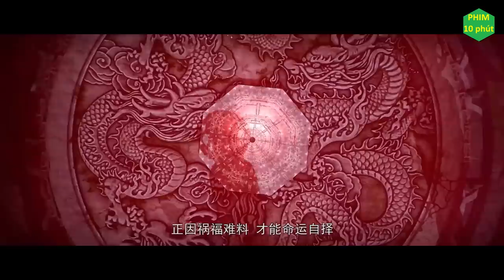Thế Giới Hoàn Mỹ part 87 (tập 97) | tiếp tập 98 | phim 10 phút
Thế Giới Hoàn Mỹ part 87 (tập 97) | tiếp tập 98 | phim 10 phút, tóm tắt phim thế giới hoàn mỹ tập 97.

Tên Phim : Thế giới hoàn mỹ tập 97
Voice: Thùy Linh.
Thể loại:  Hoạt Hình, Cổ Trang, Kiếm Hiệp.
Quốc gia: Trung Quốc.